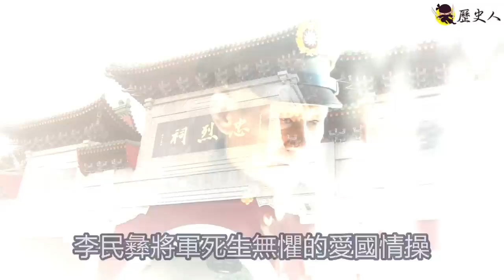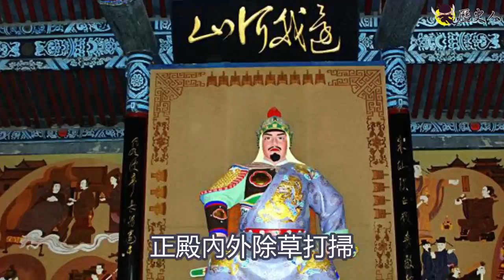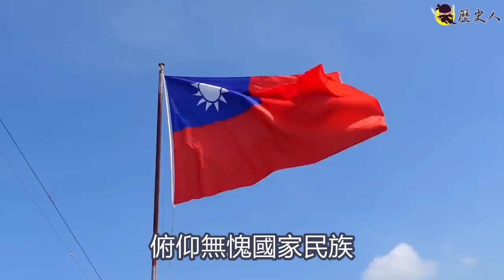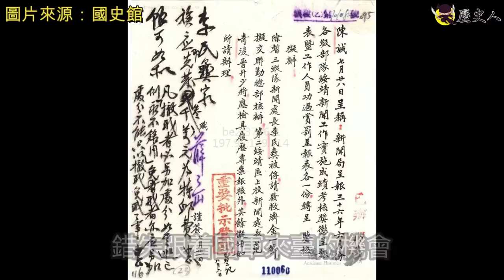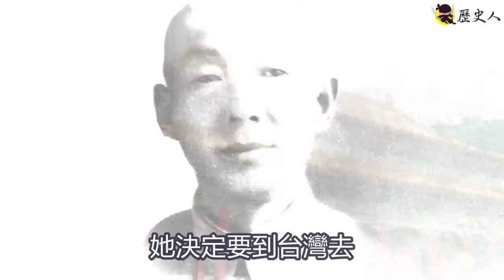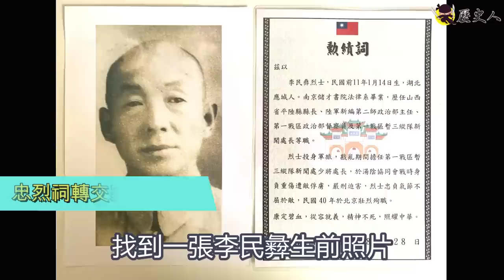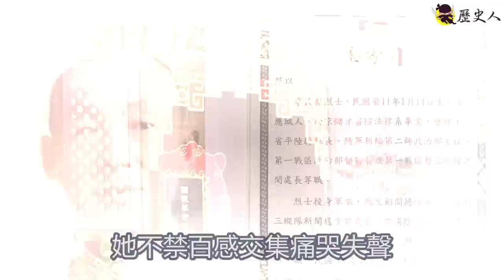拒降中共殉職，女兒奔走20餘年，李民彜將軍終入忠烈祠，表彰忠勇國魂！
李將軍女兒：爸爸終於回到鍾愛的中華民國了！

文字內容出處：FB 我的抗戰/莊秉漢
《寧死拒降中共 68年後終回中華民國懷抱》
在此感謝《我的抗戰》